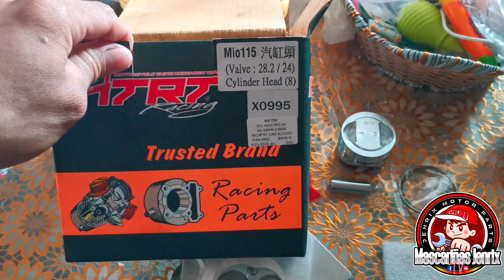MTRT FIGURE 8 PLUG N PLAY BOUND TO MINDORO SORRY ANG INGAY SA BAHAY